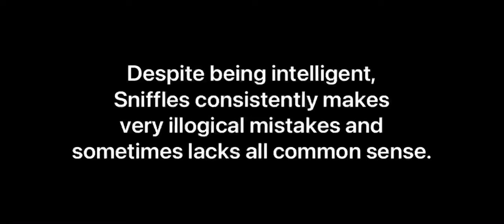Sniffles being dumber than Lumpy for 4 minutes